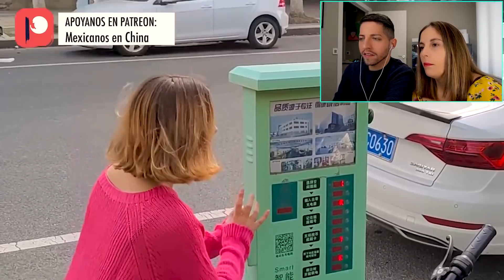🇲🇽 COSAS PROHIBIDAS en MÉXICO que PUEDES HACER en CHINA | MI NOVIA Y YO REACCIONAMOS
!Encantad@s! Somos Moni y Jon, sientate, disfruta, y descubre México con nosotros!

Cámara que utilizamos

Ordenador con el que editamos